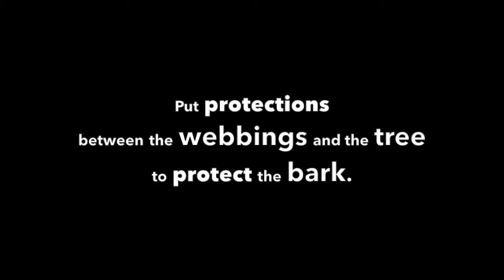How to set up a slackline for lineboarding